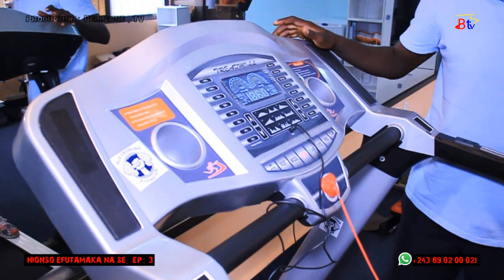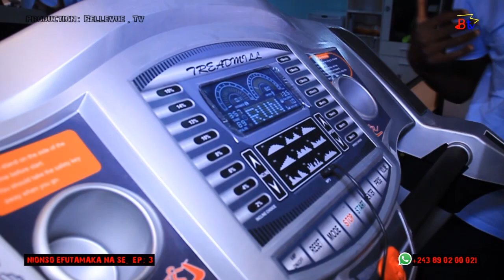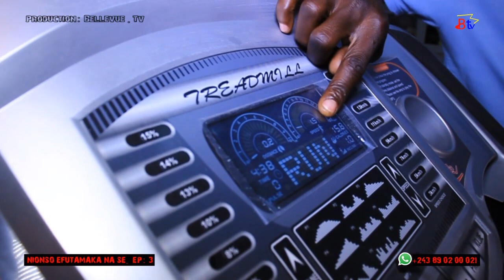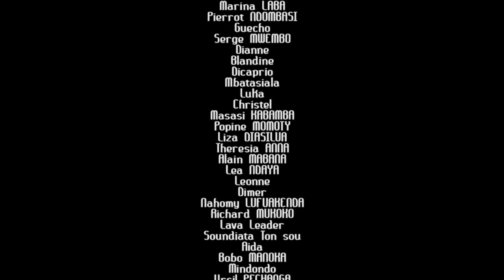NIOSO EFUTAMAKA NASE EP 3 ABONNEZ-VOUS SUR VOTRE CHAINE BELLEVUE TV SVP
DÉJÀ SUR BELLEVUE TV AVEC: BELLEVUE,BOBO,URSIL PECHANGA, SERGE, MARINA,PIERROT,GABRIEL,GUECHO,NADA, MBATASIALA,SIFA,OMAR,KALUNGA,ALAIN,TOP,MASASI,ANGE, SOUNDIATA,LEA,RICHARD,LIZA,LAVA,LUKA,POPINE,THERESIA,DICAPRIO, MINDONO, PRISCA ET DADDY